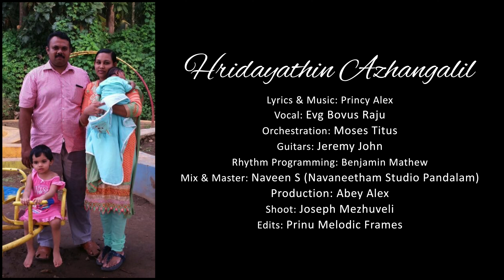HRIDAYATHIN AAZHANGALIL | BOVUS RAJU | MOSES TITUS| PRINCY ALEX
Aden Abi Music Presents HRIDAYATHIN AAZHANGALIL

Praise be to God alone.
God gave this song to Sister Princy Alex. We hope and pray that this song will be a blessing to many. Let his Peace and Love fill the heart as you listen to this song.

Isaiah 58:8 ;- Then shall thy light break forth as the morning, and thine health shall spring forth speedily: and thy righteousness shall go before thee; the glory of the Lord shall be thy reward.

Lyrics & Music : Princy Alex
Production : Abey John
Vox : Bovus Raju
Orchestration : Moses Titus
Guitars : Jeremy John
Rhythm Programming : Benjamin Mathew
Mix & Master : Naveen S ( Navaneetham Studio, Pandalam)
Shoot : Jospeh Mezhuveli
Edit : Prinu Mathew

Bro Vinil Stephen, Pr Renjith Abraham, Reji Zipson, Sreeja Shibu

Thanks to
Blessy Reji, Ancy Stanly, Jancy Alex